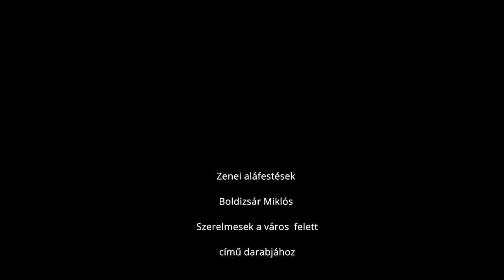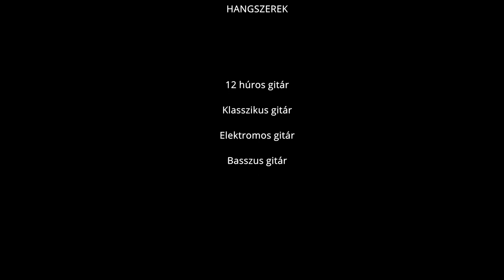Soundtrack - Szerelmesek a város felett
Ez az összeállítás Boldizsár Miklós "Szerelmesek a város felett" című egyfelvonásos színdarabjához írt zenéim válogatását tartalmazza. Ezek a zenék hangulatfestésként szolgálnak a jelenetek alatt. Szerencsére a rendező, Arcson Rafael egész konkrét zenei elképzelésekkel keresett meg és kért fel, hogy írjam meg és játsszam fel a zenéket. Jól ismert zenei stílusok standardizált változataira esett a választás, melyek egyfajta tónust adnak a jelenetek hangulatának, anélkül, hogy túlságosan a zenére irányítanák a nézők figyelmét. De természetesen szabad kezet kaptam, amivel éltem is rendesen. :)
Nagyszerű móka volt olvasni a szövegkönyvet és közben kitalálni, hogy hogyan is szólhatnának a háttérben. Fogadjátok szeretettel a végeredményt!

This is the soundtrack I made for Miklós Boldizsár's play "Szerelmesek a város felett" (Lovers over the city). These tracks are for certain scenes in the play to promote various atmospheres. Luckily the director, Rafael Arcson had very defined ideas about the music he imagined for the play and asked me to compose and record the soundtrack. He wanted to use music standards from genres like jazz, country, etc. to set the mood of the scenes. But he also told me that I could do anything I wanted, and I did so. It was great fun reading the script and imagining the kinds of music that could be suitable at different parts of the play. Please welcome the results of this project.

0:00 Intro
1:39 Jazz
3:20 Country
5:02 Improvisation with bow
7:17 Bossa nova
8:52 Finale